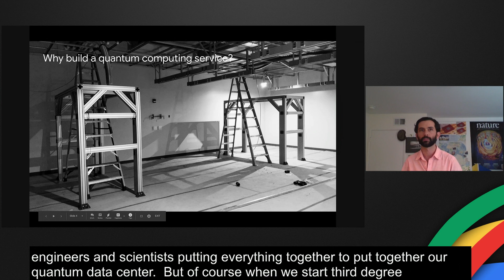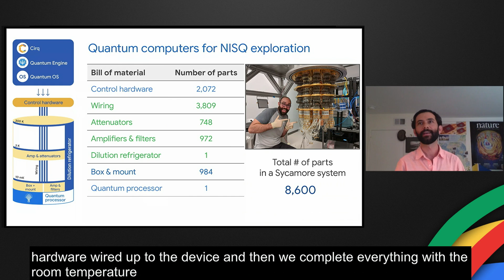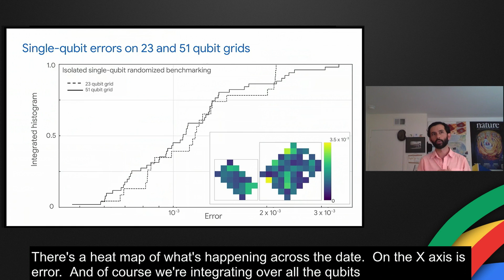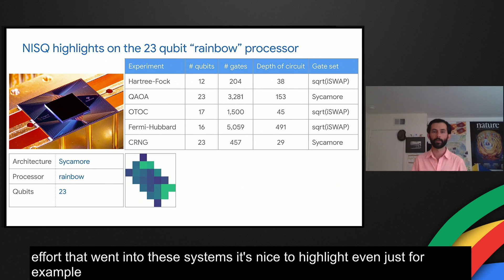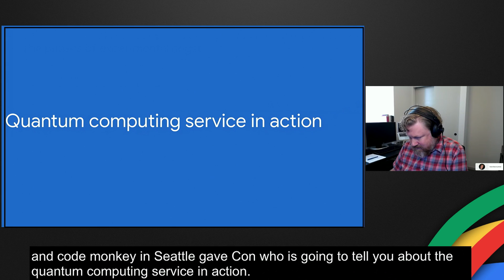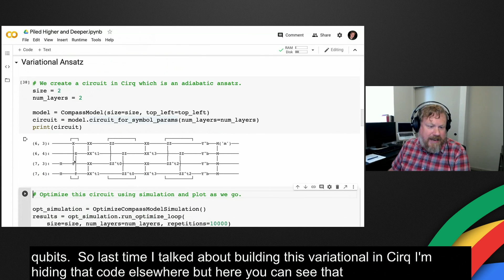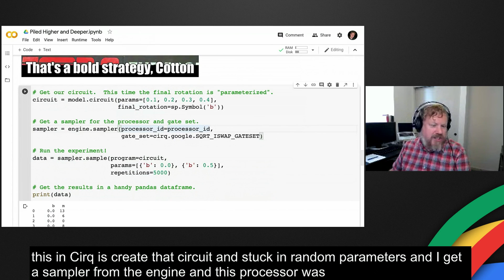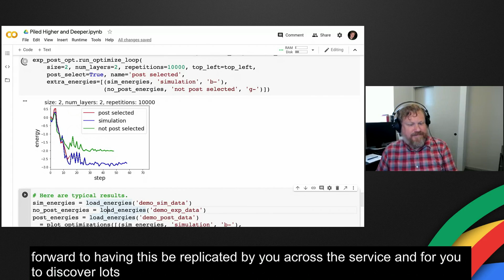Google's Quantum Computing Service (Quantum Summer Symposium 2020)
Erik Lucero and Dave Bacon share details about Google's quantum computing service. This presentation was recorded on Day 1 of Google's Quantum Summer Symposium 2020 (July 22, 2020).